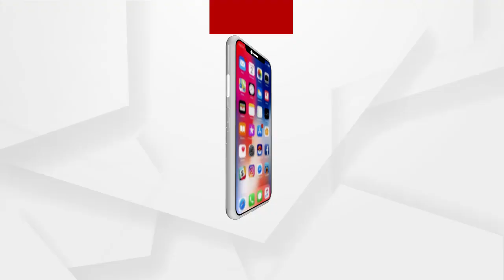Headlines 1Pm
ବ୍ରହ୍ମପୁରର ବହୁଚର୍ଚ୍ଚିତ ପ୍ରମୋଦିନୀ ହତ୍ୟାକାଣ୍ଡର ମୁଖ୍ୟ ଅଭିଯୁକ୍ତ ଗିରଫ.
ବିରୋଧ ପରେ ନଇଁଲେ ରାଜ୍ୟ ସରକାର...
ବିଶିଷ୍ଟ ସଙ୍ଗୀତ ନିର୍ଦ୍ଦେଶକ ପଦ୍ମଶ୍ରୀ ଶାନ୍ତନୁ ମହାପାତ୍ରଙ୍କ ପରଲୋକ...
ଆଜି ଚାଷୀ ଓ ସରକାରଙ୍କ ମଧ୍ୟରେ ଗୁରୁତ୍ୱପୁର୍ଣ୍ଣ ଆଲୋଚନା.
ସୀମା ବିବାଦକୁ ନେଇ ଚୀନକୁ ରାଜନାଥଙ୍କ କଡା ଚେତାବନୀ.
ଆୟ ବର୍ହିଭୂତ ଠୁଳ ଅଭିଯୋଗରେ ଛନ୍ଦି ହୋଇଛନ୍ତି ବ୍ରହ୍ମପୁର ମହାବିଦ୍ୟାଳୟ NMR...
ଭାରତରେ କାୟା ବିସ୍ତାର କରୁଛି ବ୍ରିଟେନର ନୂଆ ଷ୍ଟେନ୍...
ଦୀର୍ଘ ମାସ ପରେ ଚଳଚଞ୍ଚଳ ଶ୍ରୀମନ୍ଦିର...